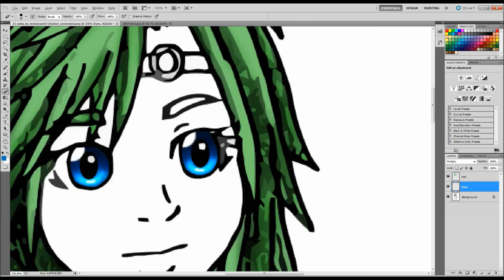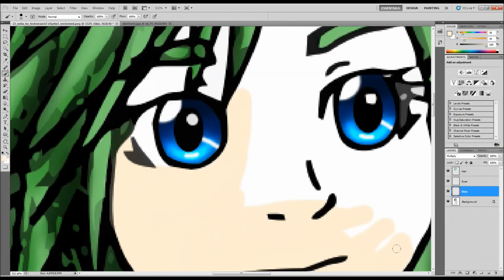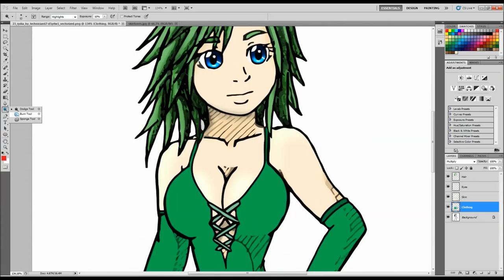Dengeki Colors: Casual Rydia